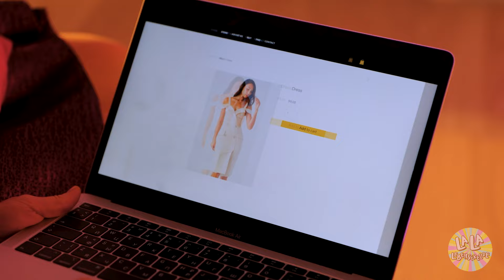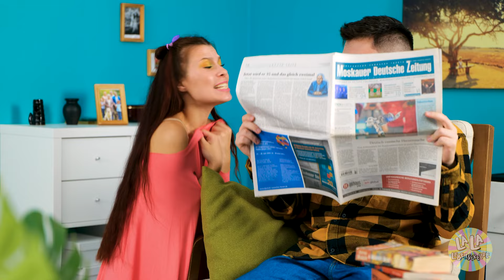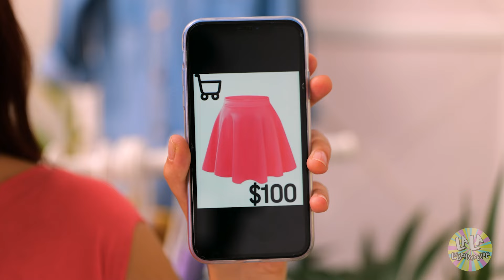MÄDCHEN-PROBLEME! Mode- und Kleiderprobleme von La La Lebensfreude lustiges Musical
Wie ist es, ein Mädchen zu sein? Nicht einfach!! Also, meine Damen, wie viele dieser Szenarien kennt ihr zu gut? Wie oft müsst ihr euren Style ändern?

Chapters:

00:00 Mädchen entscheiden, wie sie beliebt werden

00:38 Änderung alter Kleider

01:06 So sieht man wie ein Gucci Model aus

01:36 Sich im Mülleimer verstecken

02:25 Hey JoJo, Armani

03:00 Online Shopping Probleme

03:30 100$ für neue Kleider

04:00 Der Kampf im Sale-Bereich

04:40 Die Umkleidekabine

06:08 Mit neuen Kleidern in die Schule gehen

06:44 Kaugummi vom Rock entfernen

06:55 Waschmaschine hat neue Kleider ruiniert

07:00 Hilf mir, mein Outfit für das Date zu wählen

07:44 Sommerprobleme von Mädchen

08:40 Individuelle Kleidung - Batik

09:25 Denn das Leben ist gut, wenn ich shoppe